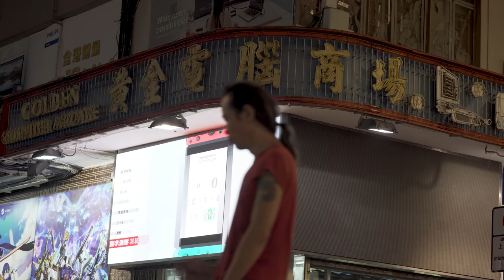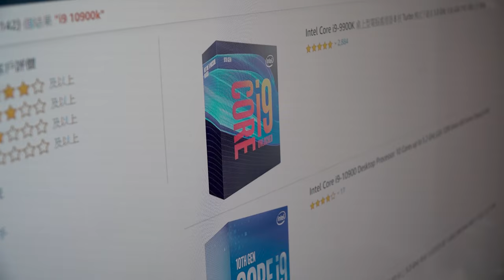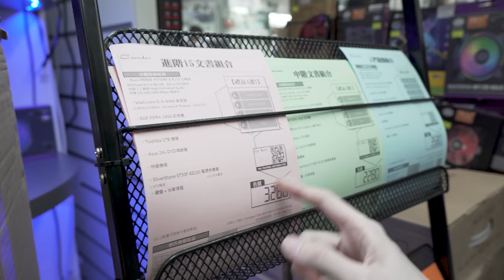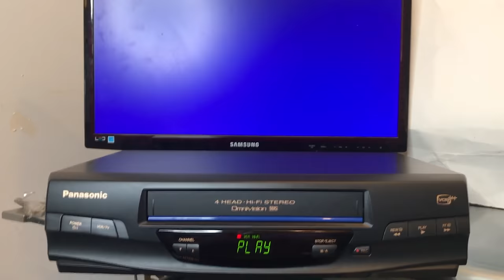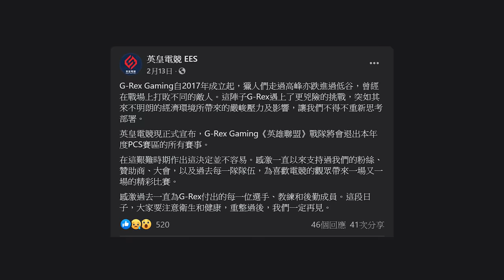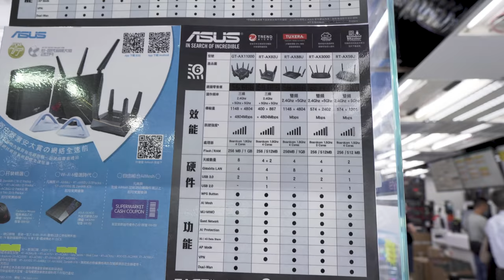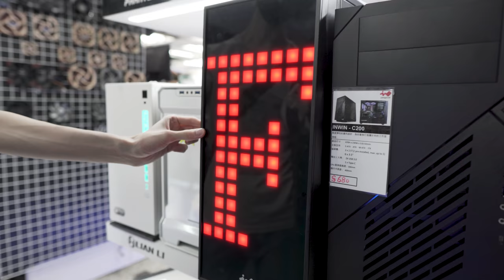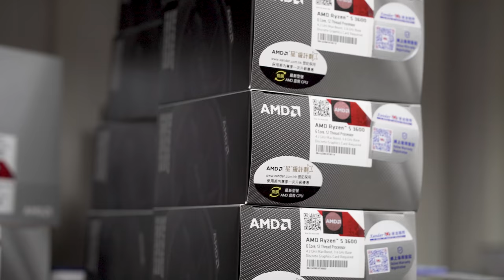「從我入行組電腦開始就已經被人笑」 - 紀錄片《機在何砌》(CC中文字幕)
以前每家每戶一電腦，現在每人一手機。電腦可以做到的事已經被手機丶平板丶網上服務所取代到。這個行業還可以持續多久？未來還有出路嗎？
幾位在業界的人(其中有 @PegasusComputer  丶 @laukinlam和 @valorgears )都會在影片分享他們的想法

有錯請指教!